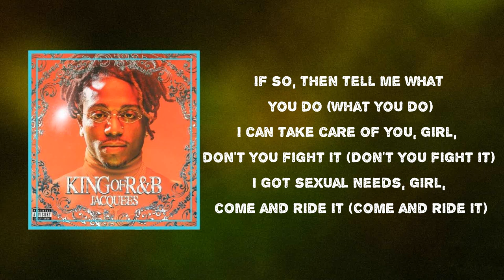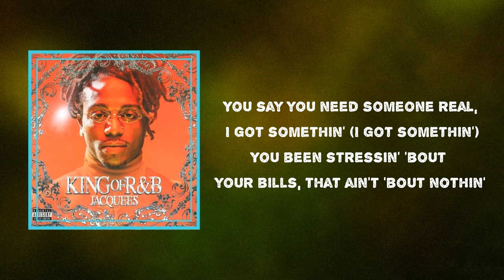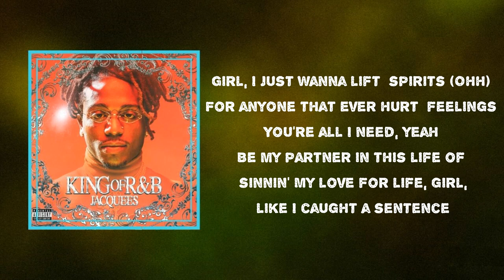Jacquees - All You Need (Lyrics) Ft Quavo & Bluff City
Album:  King of R&B

 All You Need  Lyrics:
Yeah, whoa
Jacquees (Rich Gang, mhm), uh-huh
(XL Eagle made it)

You can find me somewhere in the spot on a mission (A mission, mission)
You can find me in the spot lookin' for me a missus (A missus, missus)
I got eyes locked on this brown-tone, sexy, well-known woman (Rich girl), woman
She got a vibe and I can't miss it (Miss it)
I wanna put it down on this mission (This mission)
I wonder, will she go there with me? (With me)
I'm MJ with my shot, twenty-three (Twenty-three)
She a boss, she got drive, niggas fail, but they tried
Nobody's hittin' it (Nobody's hittin' it)

You say you need someone real, I got somethin' (I got somethin')
You been stressin' 'bout your bills, that ain't 'bout nothin' (Ain't 'bout nothin')
I know I could be your light, I wanna shine with you (Shine with you)
I'll flood your follie on your wrist, won't waste my time with you (My time with you)

Girl, all you need is me
Girl, I just wanna lift your spirits (Yeah)
For anyone that ever hurt your feelings
Girl, all you need is me (Right)
Be my partner in this life of sinnin' (For sure)
My love for life, girl, like I caught a sentence

I can see your dress flowin' down the runway (Uh, uh-huh, yeah)
'Cause I'ma put a ring on it one day (Yeah, ring down)
Oh, she drippin' wet now (Drippin')
She got my respect now
We came from the bottom and she stayed down
I know that she work (I know)
She stay like a bottle, it's no servin' (I know)
She don't cut no corners, she's so perfect
Lookin' like she straight off the runway (Yeah)
She get my braggin' rights, her little ass is nice (Yeah)
I'm gonna be in my bag tonight (Brrt), she wanna dance tonight (Yeah)
We lit like dynamite, I wanna make you my wife (Yeah)
Put this pipe in your life, she'll be goin' all night (Yeah)
She like it inside, yeah (Inside)
She told me keep it inside (Inside)

My love for life, girl, like I caught a sentence (Yeah, yeah)

Can I get in your business, girl?
Who's been takin' care of you? (Who's been takin' care of you?)
Or are you independent, boo? (Or are you independent, boo?)
If so, then tell me what you do (What you do)
I can take care of you, girl, don't you fight it (Don't you fight it)
I got sexual needs, girl, come and ride it (Come and ride it)
Ice cube your neck, girl, fuck a Friday (Yeah)
That's rival like Usher, let's do it my way
I know she'd be perfect for me (For me)
Sweet lil' lady is makin' me sing (Yeah)
But she's not happy, I can tell (I can tell)
Someone is not treatin' her well, I need you all to myself

You been stressin' 'bout your bills, that ain't 'bout nothin'
I know I could be your light, I wanna shine with you
I'll flood your follie on your wrist, won't waste my time with you (Won't waste my time)

Girl, I just wanna lift your spirits (Yeah, yeah)
Girl, all you need is me (Yeah)
You my partner in this life of sinnin' (My life)
Girl, I just wanna lift your spirits (Ohh)
You're all I need, yeah
Be my partner in this life of sinnin'

Na-na-na, na-na (Ooh, yeah)
Na-na-na, na-na (Ooh, yeah, Rich Gang)
Na-na-na, na-na (Ooh, babe)
Na-na-na, na-na (And ya know, and ya know)
Rich Girl